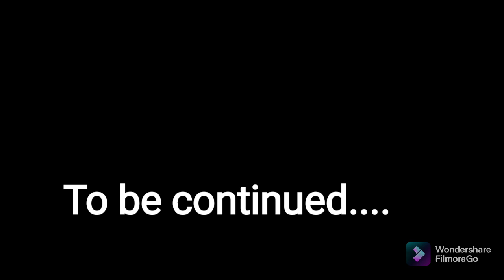আজ থেকেই london যাবার বাজার শুরু করে দিলাম।।।।